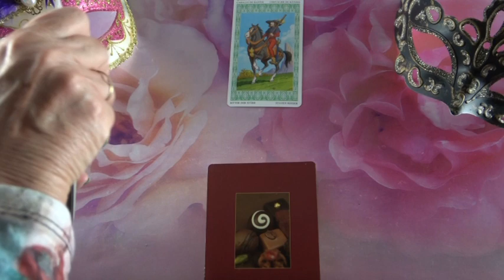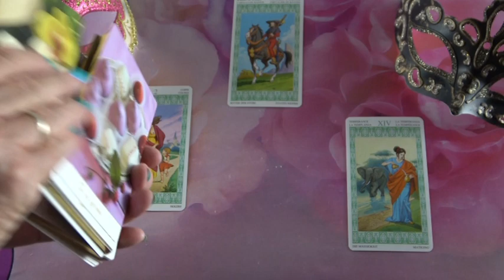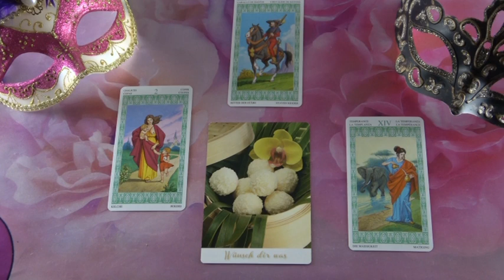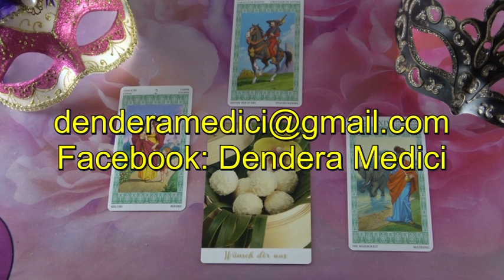??? JÓSLÁS Október 26-án "Közeledik hozzád"